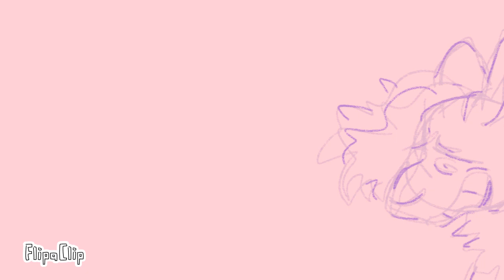𝙵𝚛𝚘𝚖 𝚝𝚑𝚎 𝚜𝚝𝚊𝚛𝚝- 𝚅𝚊𝚕𝚎𝚗𝚝𝚒𝚗𝚎’𝚜 𝚍𝚊𝚢 𝚜𝚙𝚎𝚌𝚒𝚊𝚕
Happy Valentine’s Day! Here’s a little something for you to enjoy!